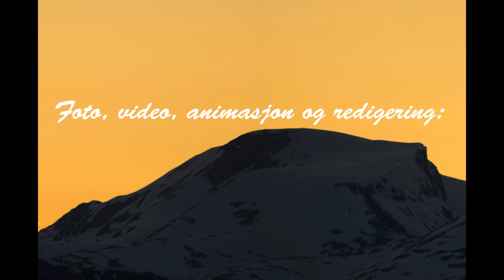Orreleik i Innvik 2014